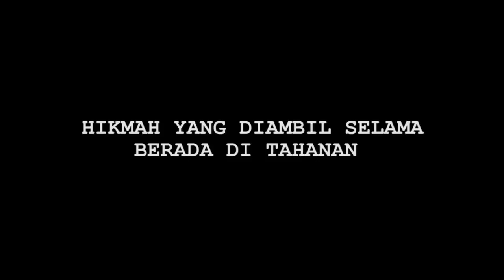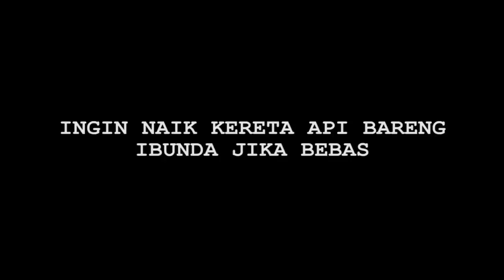Jika Bebas, Galih Ginanjar Nazar Ingin Naik Kereta Bareng Ibunda - Cumicam 24 Februari 2020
Galih Ginanjar